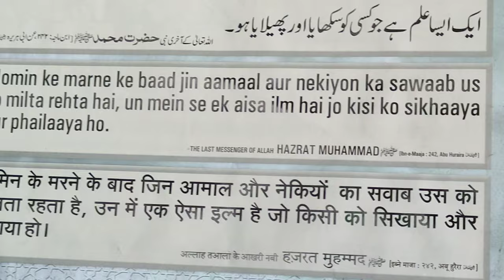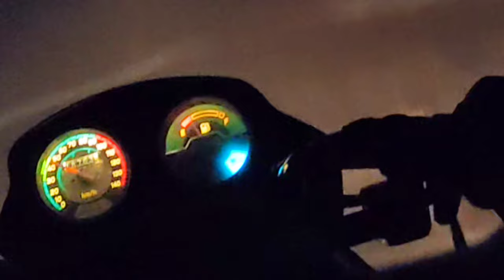AAJ KI BIRYANI ALAG 10KM DURR BUT MAZA AAYA | ITIKAF WALO KE LIYE SPECIAL | RAMZAN VLOGS | BEADAMST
TARAWEEH KI NAMAZ KE SCENES | 21ST ROZA | RAMZAN VLOGS | TEESRA JUMMA | BeAdaMst

LittleBE (CHANNEL LINK) Shorts Channel